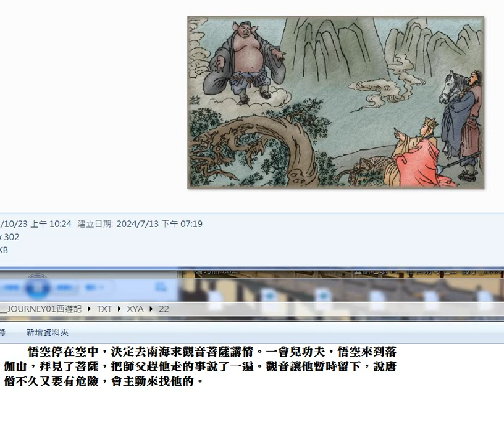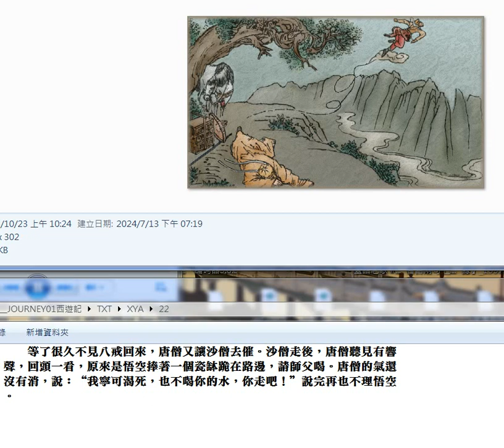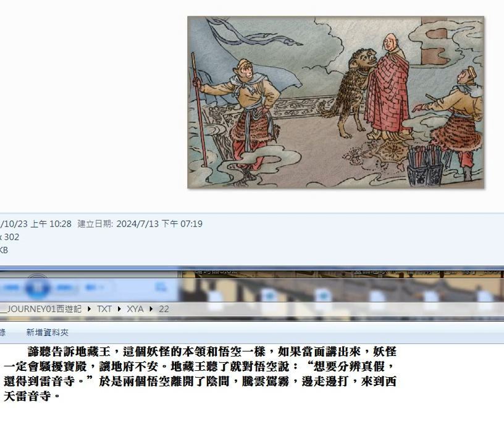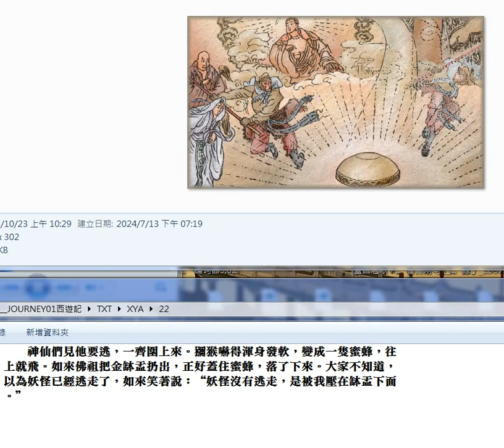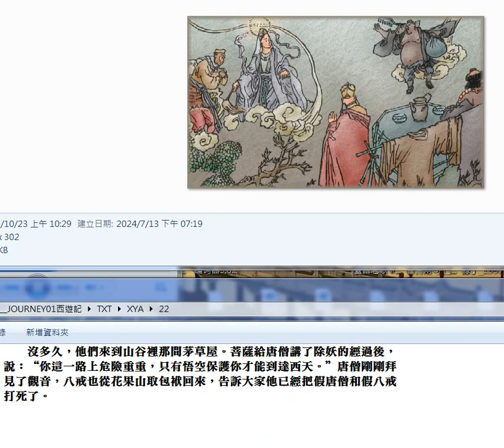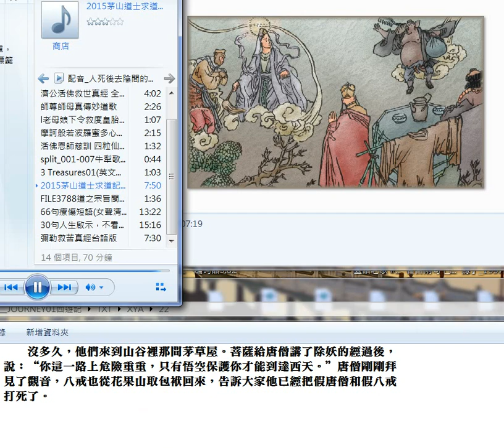錄製 2024 07 15#西遊記 22+2015#茅山道士#求道記 莊子網頁含茅山道士求道記20150603瀏覽g